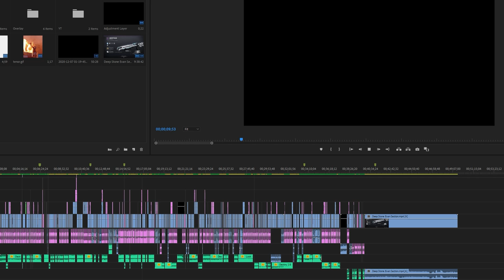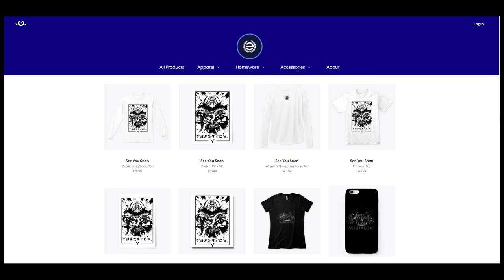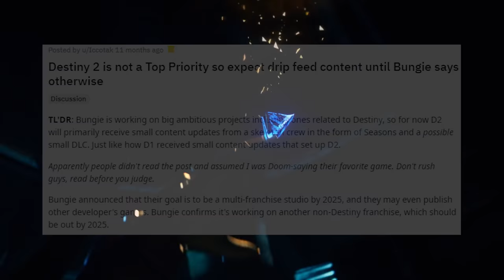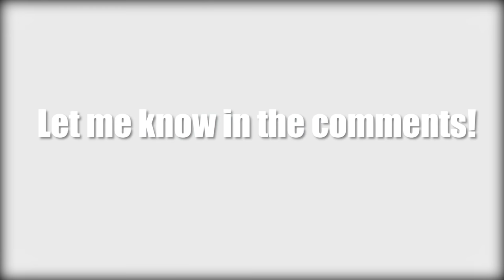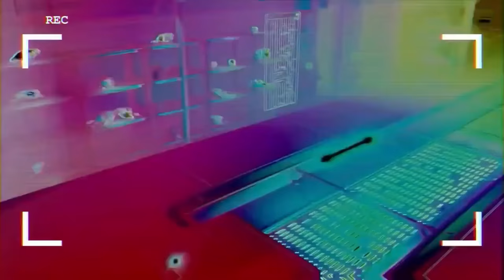The Raid That BLEW AWAY The Entire Destiny Community - Destiny 2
Meet Deep Stone Crypt, the raid that blew away the entire Destiny community and really took Destiny raids in the next step for the series. In this video you will get familiar with Beyond Light, major characters like Eramis, The Stranger, Clovis Bray, Atraks - 1! Enjoy!

Time Stamps of Each Part:
Intro: 00:00
Merch stuff: 01:19
Beyond Light: 01:46
Day 1 DSC: 06:38
Sparrow Section: 06:55
Security Fuses: 09:24
Atraks- 1 Fallen Exo: 11:43
Deep Stone Lullaby: 20:00
The Rapture: 22:22
Taniks The Abomination: 26:29
Day 1 Victory: 35:20
Post Raid: 37:41
Clovis Bray: 39:05
Loot: 39:45
Story: 41:00
Critique: 42:30
End/Bloopers: 45:48